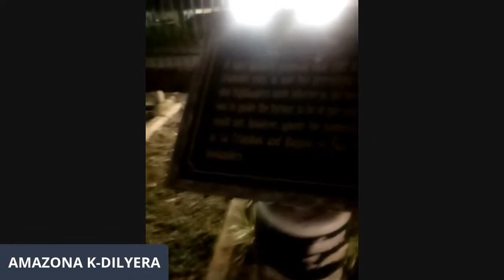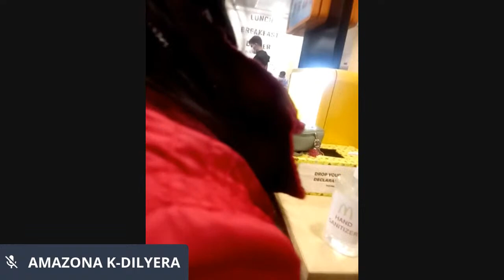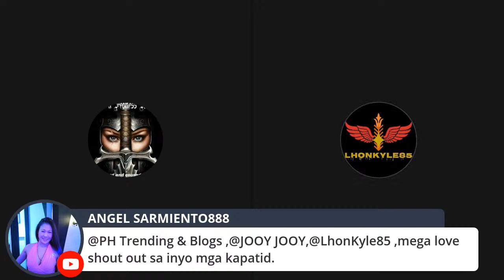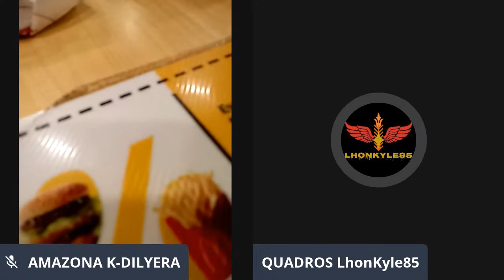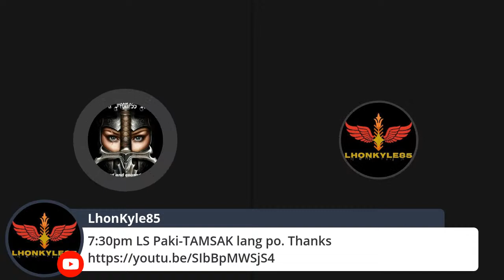FRESH AIR DAW?